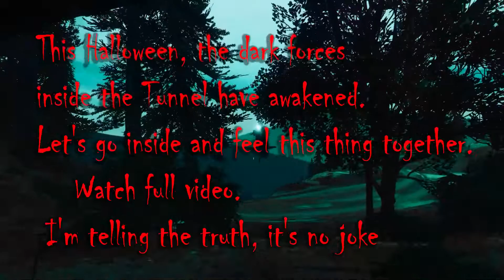Most Haunted Place | Scariest place | GTA Online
Most Haunted Place | Scariest place | GTA Online @CarryisLive @liveinsaan @Mythpat @GamerFleet
Scariest place
GTA Online

2 Discord Server hain .  Aplog ko jaha thik lagega waha kheliyega. Dono ke Management alag log hain.
Free ki chij ka koi kadar nahi karta , kuch log akar bawasir failane lagte hain.
Behtar yahi hai ki jinko Seriously Sirf gaming karni hai unko agar thik lage to
one-time 99 rs pay kake lifetime enjoy kar sakte hain server.
Agar aap nahi karna chahte hain join to bhi koi bat nahi, main puri koshish karunga
youtube par videos ke through apki help karne ki.
Agar Koi Join Karna Chahte Hain To :-
PhonePay  : shashisingh5266@ybl
GooglePay : gamepadwarrior@okaxis
is email bhej dijiye.  Within 24 hours Apko link mil jayega.
India ke Bahar Ke Country Wale bhai agar is upi se nahi send kar pa rahe hain to
 2 us$  ka  (160 rs) superthanks de sakte hain. ya fir JOIN button click karke Discord membership le sakte hain. Pakistan/Bangladesh wale bhai Steam Gift card ya Steam Wallet code se bhi payment kar sakte hain.
Ek chij ka promise karta hu ki ye 10 guna jyada behtar investment hoga shark card se.